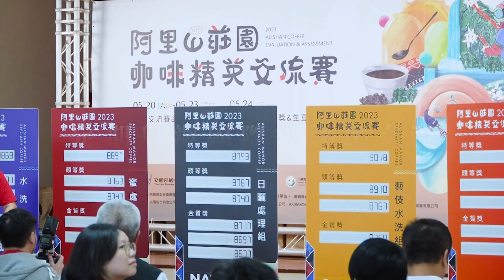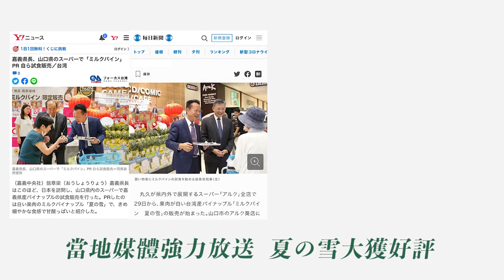世新新聞 立委蔡易餘勘災 呼籲相關單位盡速恢復家園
112年9月13日 (三) 世新新聞

立委蔡易餘勘災 呼籲相關單位盡速恢復家園

立委蔡易餘9月11日下午前往六腳、水上及太保視察積淹水情形。蔡易餘表示，有些問題還需要進行檢討改善，包括在地滯洪、六腳大排治計畫加速及部份堤防的施作，他也要求相關單位要協助清理家園，儘速恢復民眾正常生活。